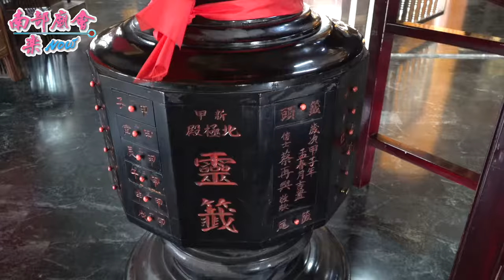高市 武功堂 中壇元帥往龍水化龍宮開光進香回鑾繞境 110/11/14